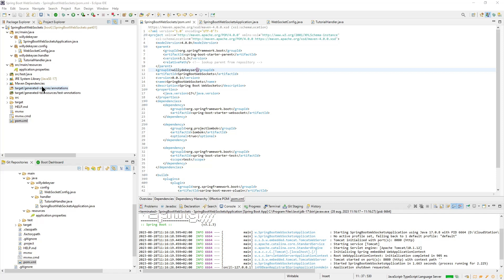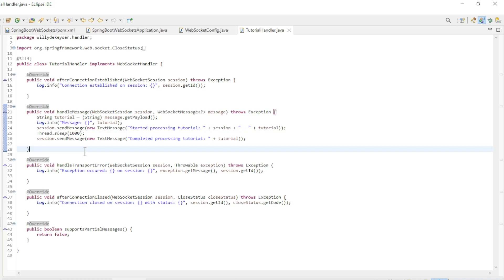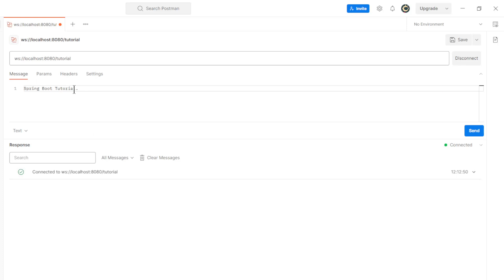Spring Boot 3 - WebSockets Intro and test with Postman.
Spring Boot 3.1.3
WebSockets
Postman